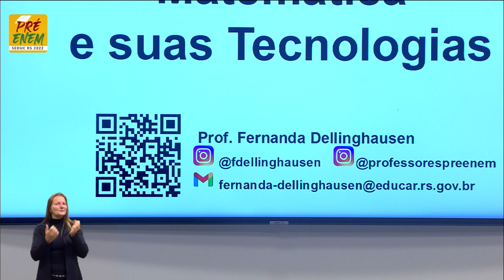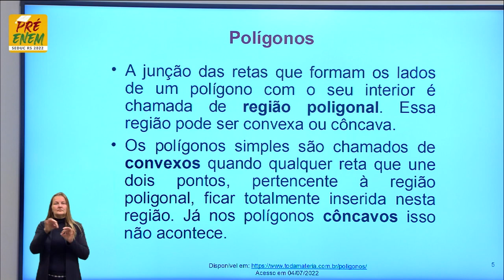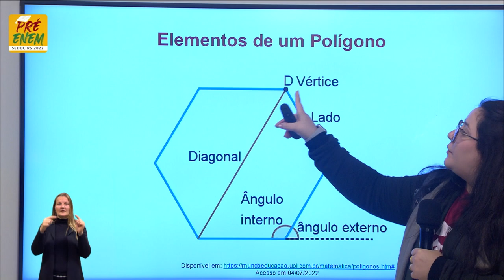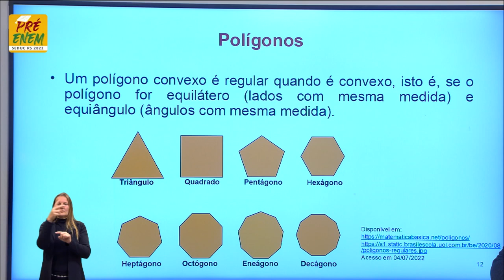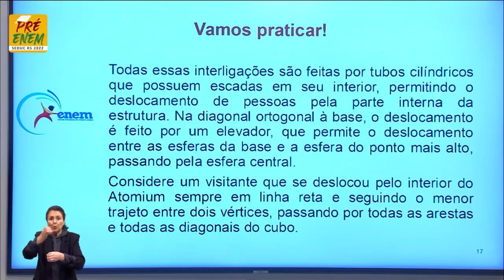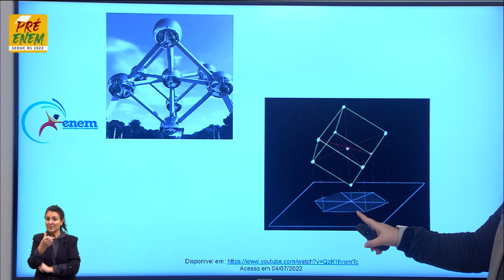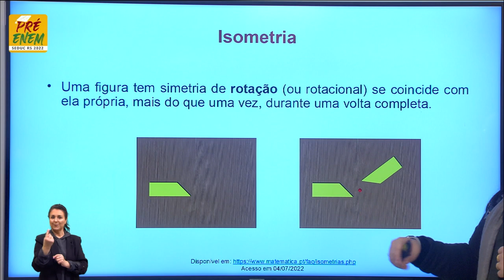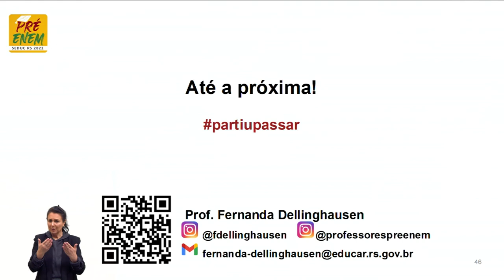Pré-Enem 2022 - Matemática - Aula 34 - Projeção e isometria na Matemática? - 25/07/2022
O QUE VOCÊ ENCONTRA NESSE VÍDEO:

Aula de Matemática com a Profº Fernanda Dellinghausen sobre o tema “Projeção e isometria na Matemática?”. 📐🧮